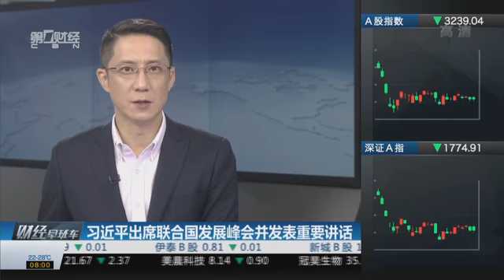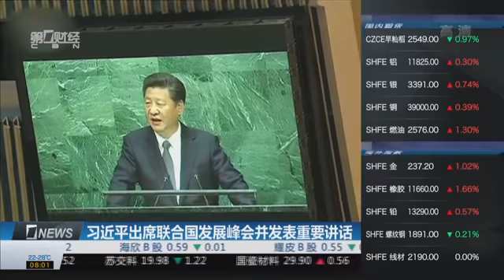【一财资讯】习近平出席联合国发展峰会并发表重要讲话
[新闻摘要]国家主席习近平26日在纽约联合国总部出席联合国发展峰会并发表题为《谋共同永续发展 做合作共赢伙伴》的重要讲话，强调国际社会要以2015年后发展议程为新起点，共同走出一条公平、开放、全面、创新的发展之路，努力实现各国共同发展。